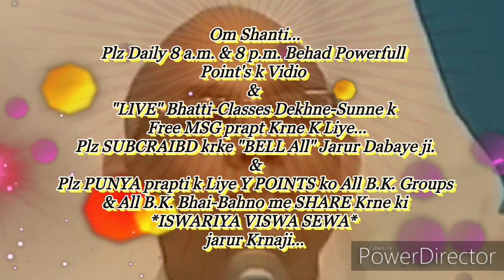घर-ग्रहस्थ में रहते शिवबाबा के सम्मुख और नैनों में समाये रहने की बेहद सहजविधि और अ‌‌भ्यास...